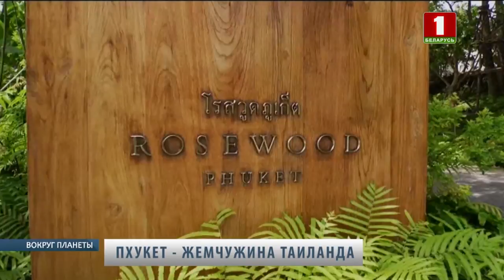Все об отдыхе на тайском острове Пхукет. Вокруг планеты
Туризм в Таиланде является одной из значимых отраслей экономики страны. Доходы от туризма составляют значительную долю ВВП Королевства.